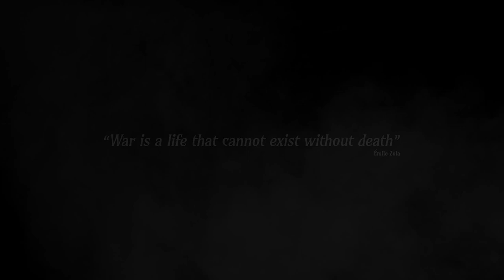War Hospital Cinematic Trailer